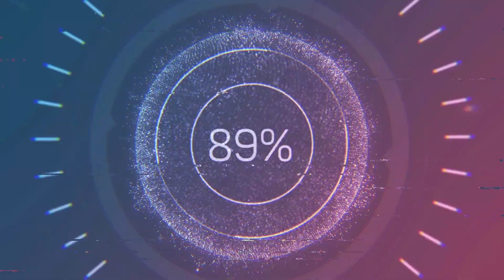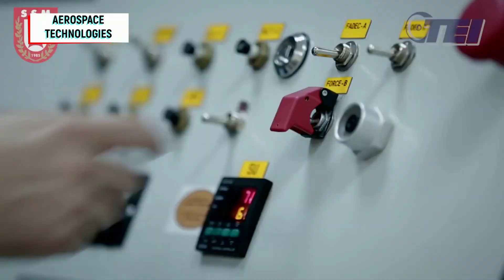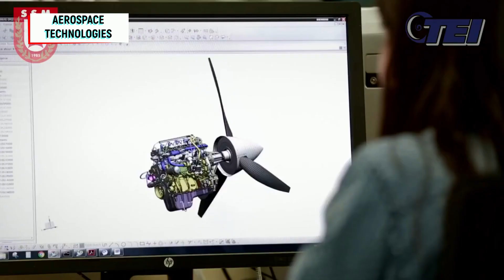First PD170 Engines Are Delivered To Turkish Aerospace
TAI Engine Ind. delivered the first PD170 UAV engines to Turkish Aerospace. 13 newly developed and certificated engine have been given to the Turkish Aerospace for ANKA and AKSUNGUR UAV platforms. Also, five out of the thirteen engines might be given to Baykar Defence to be using to at AKINCI UAS platform.

PD170 diesel aviation engine has been developed by TEI. The engine specifically developed for ANKA and AKSUNGUR platforms but the company got EASA certification to be eligible for other UAV platforms.

Turkish Aerospace ordered 40 PD170 diesel aviation engine.